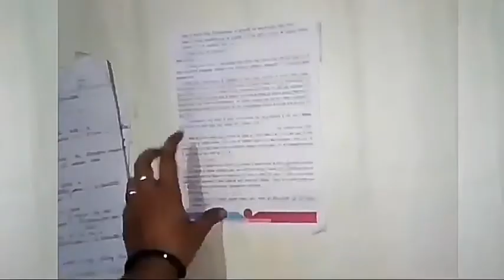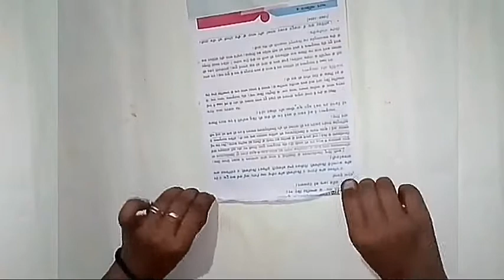new photo frame design / New hanging photo frame/ Diy photo frame/घर पर फोटो फरेम बनाये/making frame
Hey guys in this video we make beautiful hanging photo frame with waste materials.

Share chat
🤝 शेयरचैट पर  ग्रुप से जुड़ें 👇

मेरे चैनल पर विभिन्न प्रकार के क्राफ्ट जैसे woolen craft paper craft origami waste material
craft food craft doll decoration home decoration toys craft आदि क्राफ्ट के बारे में वीडियोस मिलेंगे.

How to make a cards birthdays cards love cards Valentine  cards earrings decorated origami papers craft clothes use explosion box anniversary cards Bootle crafts arts drawing